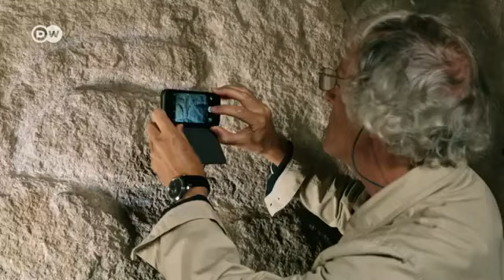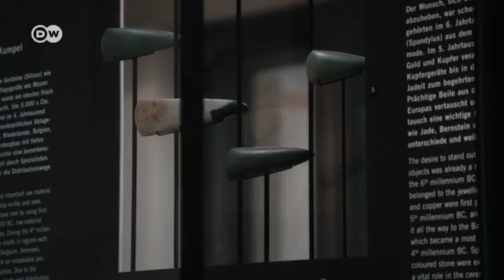2 Misterios de la Edad de Piedra